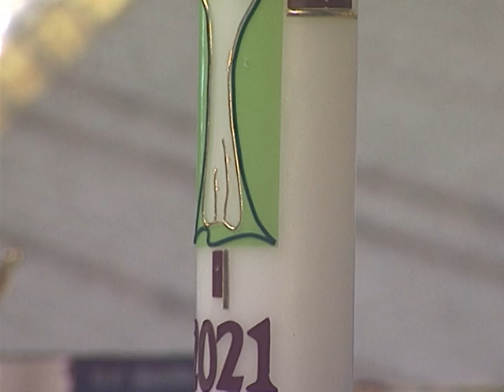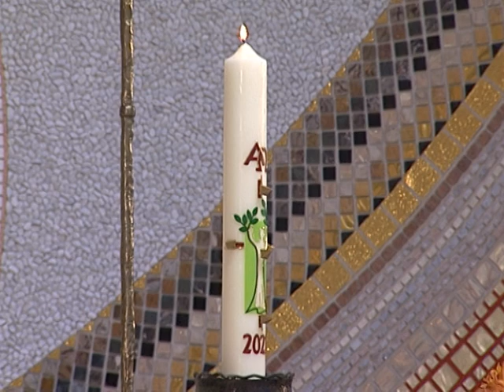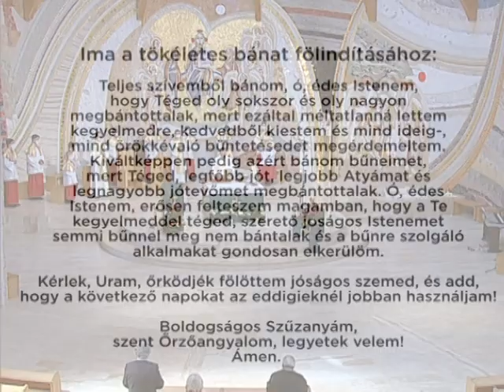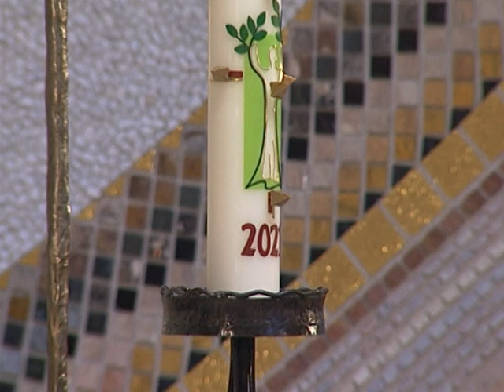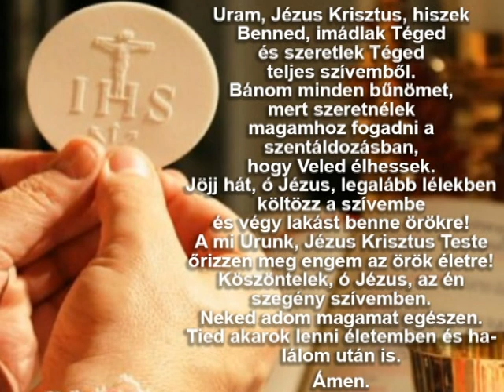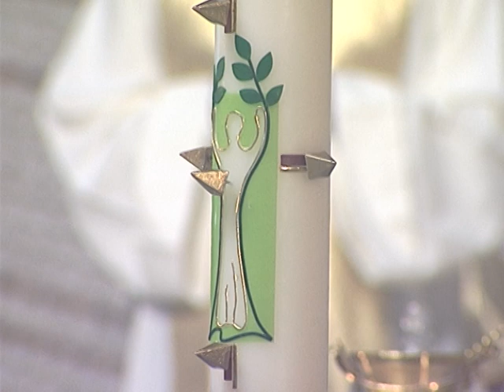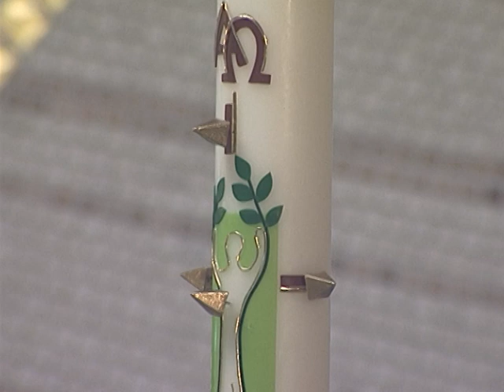2021-04-04 Húsvétvasárnapi szentmise a Gazdagréti Szent Angyalok Plébánián